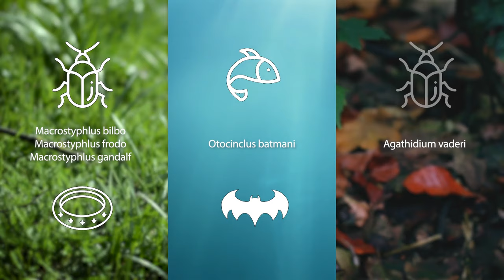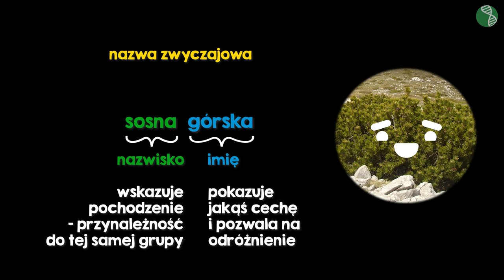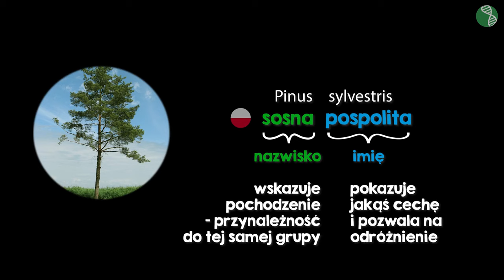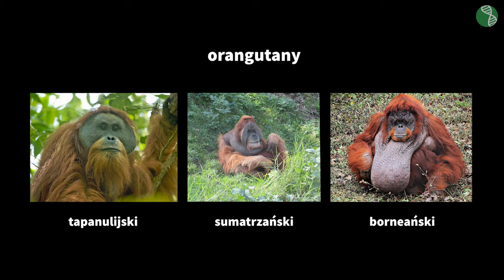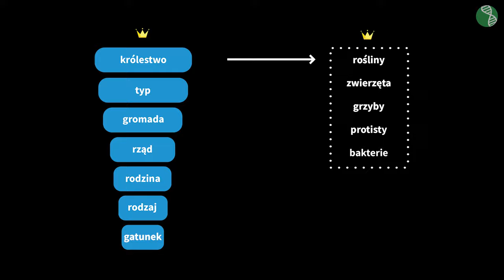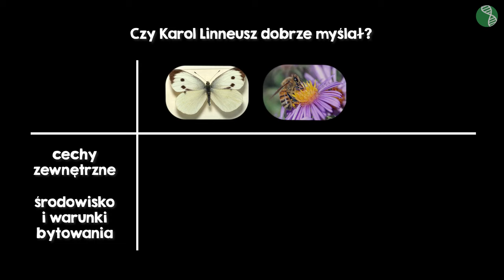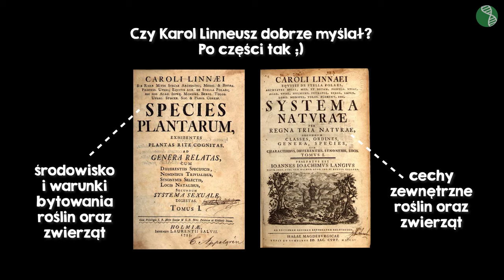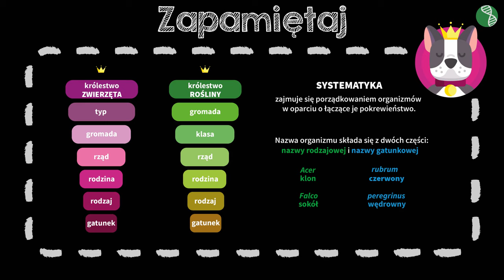Systematyka organizmów #1 [ Różnorodność i klasyfikacja organizmów ]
Z tej wideolekcji dowiesz się:
 - czym jest systematyka,
 - dlaczego stosujemy podwójne nazewnictwo,
 - jakie są taksony w systematyce roślin,
 - jakie są taksony w systematyce zwierząt,
 - jak definiujemy gatunek.

PLAYLISTA
Ta wideolekcja jest częścią playlisty [ Różnorodność i klasyfikacja organizmów ]:
 Z tej playlisty dowiesz się, jak nazywają się poszczególne jednostki w systematyce organizmów żywych oraz jakie są zasady porządkowania organizmów do poszczególnych taksonów. Ponadto poznasz zasady nazewnictwa oraz podstawowe zasady konstruowania klucza do oznaczania gatunków.

Scenariusz: Angelika Apanowicz
Lektor: Weronika Brzezińska
Konsultacja: Angelika Apanowicz, Małgorzata Załoga
Grafika podsumowania: Anna Bednarek
Materiały: Weronika Brzezińska, Anna Bednarek
Opracowanie dźwięku: Aleksander Margasiński
Kontrola jakości: Małgorzata Załoga
Montaż: Weronika Brzezińska, Anna Bednarek
Napisy: Andrzej Pieńkowski, Раїса Скорик